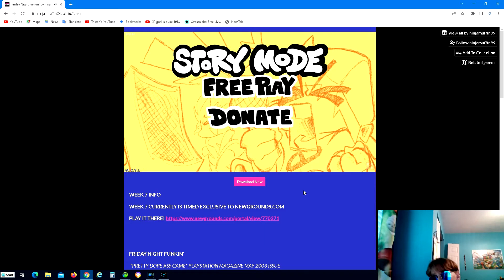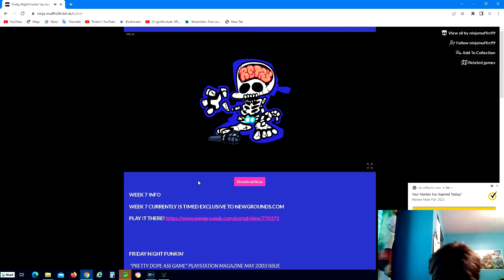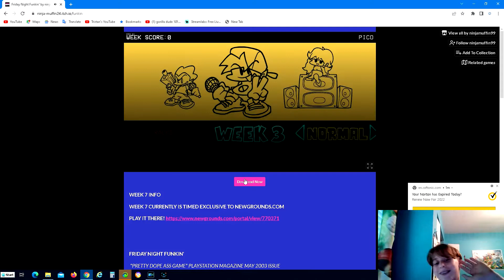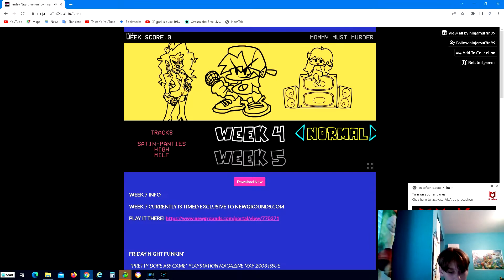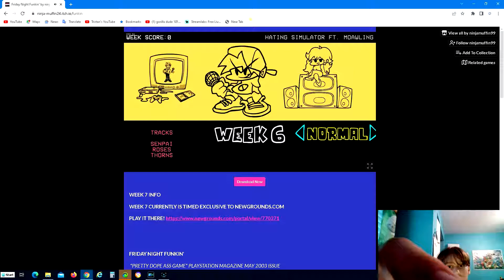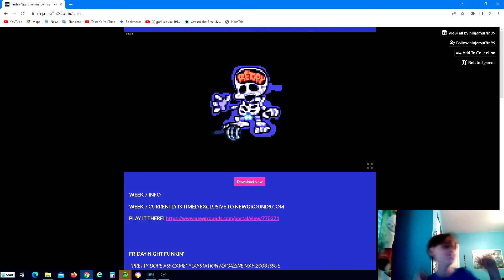Friday night funkin playthrogh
this is my funkin skills